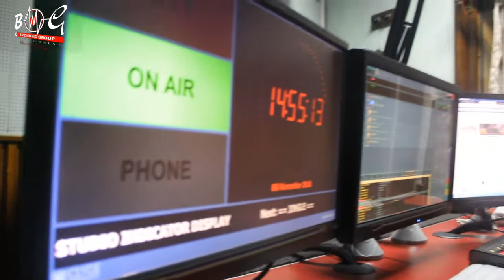DJ QUEEN LIVE INTERVIEW ON KBC NOSIM FM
Hosted by Ireene Seenoi